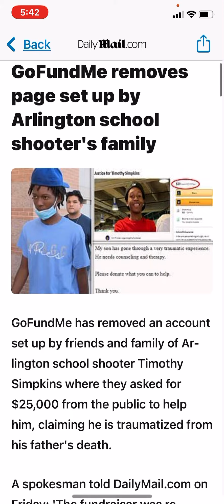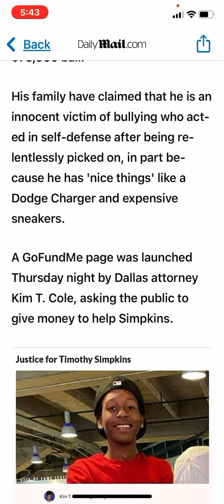Arlington Texas school shooter parents. Raised money for their terrorist son. FUCKTEXAS ￼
I love LEVO Oil! LEVO allows you to infuse oil and butter with the ...

Hey! Have you tried the Klarna app? It's the best shopping experience around. Use my invite link and get $5.

Use my code for Google Pay!
n706u7q

Hi! 👋 Join me on SoFi Money. You can save, spend, and earn interest—all in one account. Use my link to sign up and you’ll get a $50 bonus.

Join Robinhood with my link and we'll both get a free stock 🤝

Have you signed up with Rakuten yet? It’s the best site for earning Cash Back. Get a $25 bonus when you sign up with my invite link and spend $25. It’s free!

Have you shopped at Zazzle? Check it out, plus here's a special discount for you because you're my friend.

Get $10 off each of your first 3 DoorDash orders over $15 when you sign-up on this page. New customers only.

Your host. Gabriel Logan. You’ve been informed!

Don’t use my media without proper documentation of consent for use.